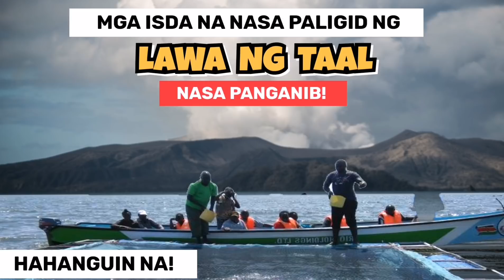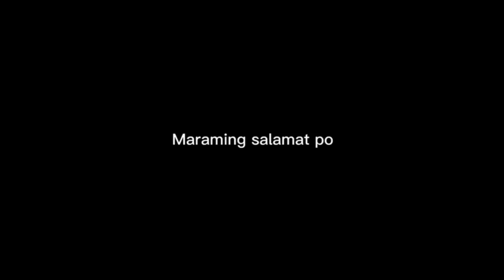TAAL VOLCANO PWEDENG PUMUTOK ANUMANG ORAS, MGA ISDA SA TAAL LAKE, MAS MAAGANG IHAHARVEST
Dahil nga sa banta ng pagputok ng bulkang taal ay ihaharvest ng mas maaga ang mga alagang isda na nasa lawa ng taal.